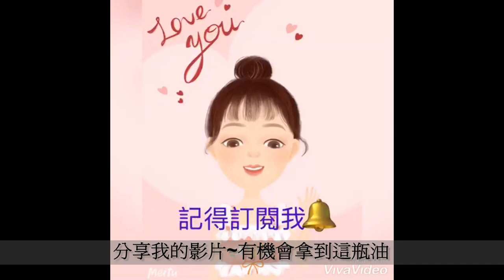天然免疫系統配方5mL滾珠~成人配方dōTERRA Essential Oils 多特瑞精油調油—居家保健套組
椰子油--
                一種全天然的基底油，能瞬間被皮膚吸收，很適合用來按摩調理肌膚。質地清純滋潤，帶給肌膚一層保護膜，亦適合乾燥或狀況不佳的肌膚。塗抹後，肌膚呈現光滑的觸感，不像其他植物基底油那樣油膩。分餾椰子油能與其他精油完全融合，無色、無味、不留油漬、也不易變質。
保衛複方--感冒咳嗽，平時增強身體防禦力
檸檬--痠痛，代謝，排毒
牛至--天然消炎止痛藥、生病時發燒中，嚴重肌肉痛
茶樹--感冒、傷口消炎、止紅、皮膚醫生之稱

5ML 滾珠瓶~~成人免疫力系統保養(攜帶方便)

保衛複方:6滴
檸檬精油:8滴
茶樹精油:6滴
牛至精油:5滴
椰子油填滿瓶子
以上配方為參考，精油為生活中保養使用，不具任何醫療效果，如果使用後有其他不適，請停止使用

xo-1M Magical Recipes

🍀FAQ ⇊ ­
what camera do you use 使用的相機: Panasonic DMC-GF1

這個影片沒有任何贊助，純粹教學!